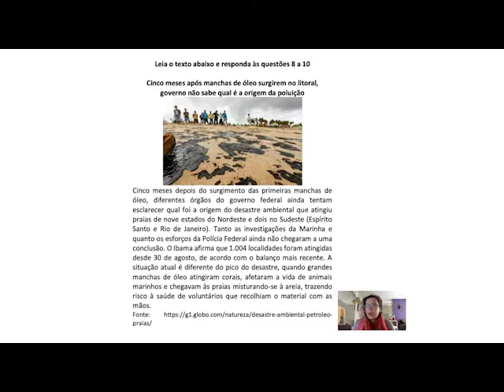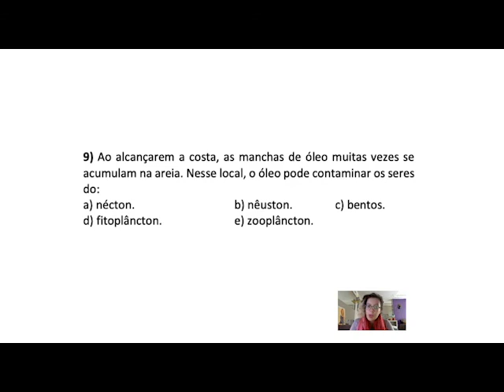Olimpíada Brasileira de Biologia 2020 | Questão 09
Ao alcançarem a costa, as manchas de óleo muitas vezes se
acumulam na areia. Nesse local, o óleo pode contaminar os seres